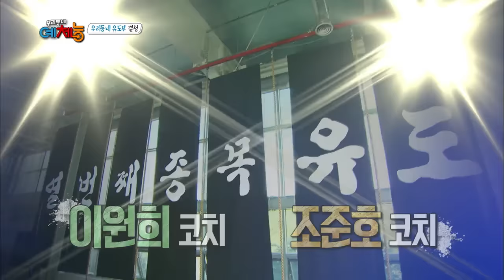Cool Kiz on the Block | 우리동네 예체능 - Special Training with Judo Heroines (2015.10.27)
- Ep.126: Grab the opponent's collar and you can win! Grip power training to suppress the opponent. An interesting game that excites the judo team. The ace, Jaeyoon, competes against coach Cho with pull-ups. Who is the king of pull-ups? They're here to improve the judo team's skills. The legends of Korean women's judo are here! Gold medalists, Kim Mijung and Cho Minsun! Break away from their nureugi skills! Who will break away from them?